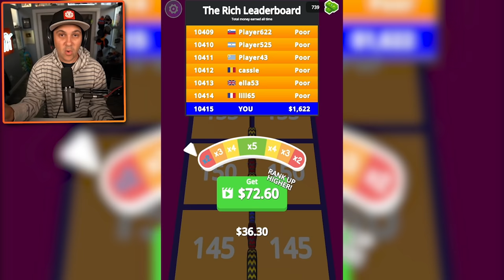I Hit MAX LEVEL In Money Rush 3D!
You can send me stuff at the address below:
Kindly Keyin

Collect crypto coins on your way to get rich!